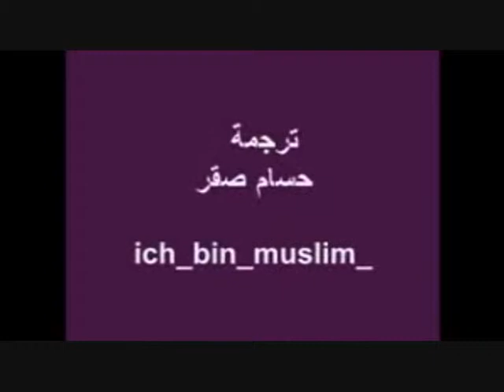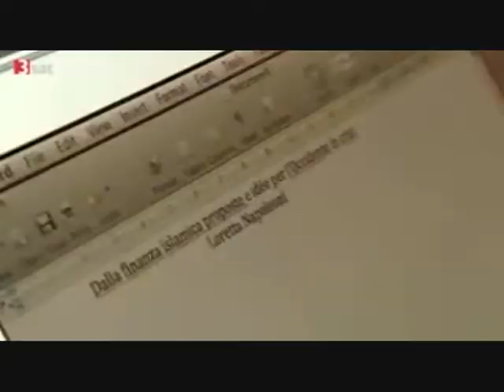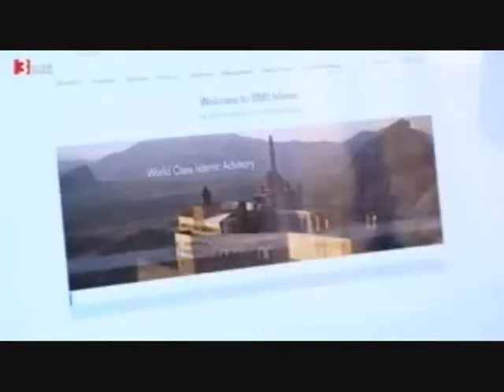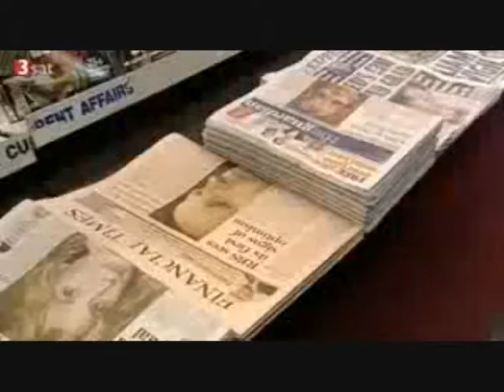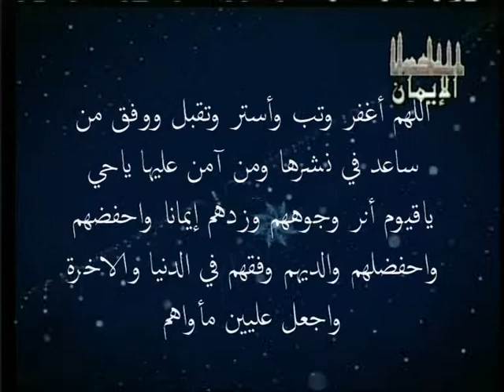Sharia und Finanziell Krise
Islam gesetze lösung für unsere finanziell krise